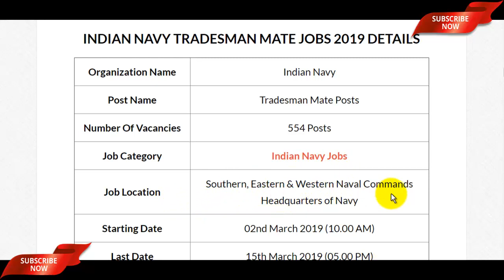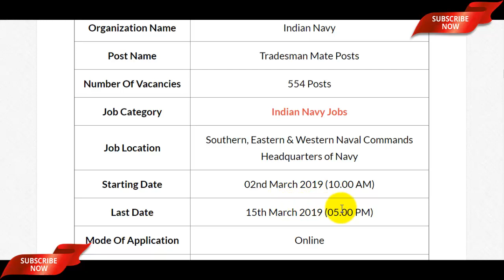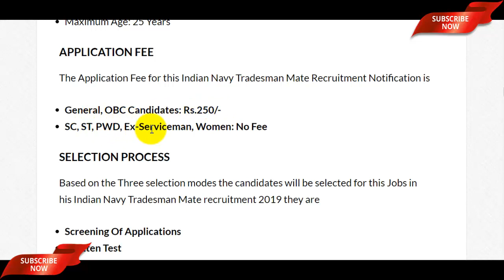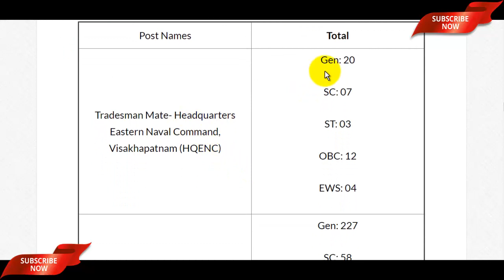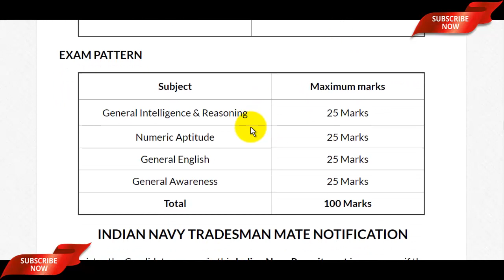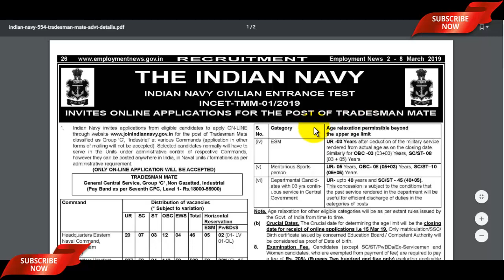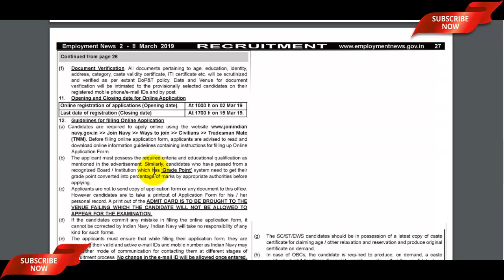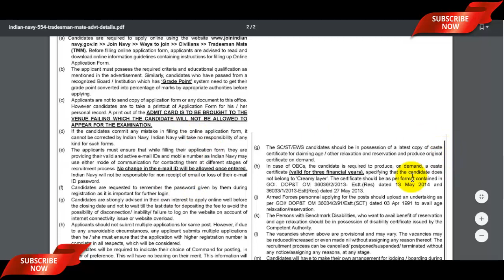Indian Navy Recruitment 2019 | Indian Navy Tradesman Bharti 2019 | Indian Navy Vacancy 2019 10th pas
The Indian Navy Recruitment 2019 Notification has been announced by the Indian Navy. Candidates also search it as Indian Navy Tradesman Bharti 2019, Apply Online for Indian Navy Vacancy 2019 Dear Applicants who want to apply indian navy job 2019 should check out the complete details which mention in video description as well as in video.